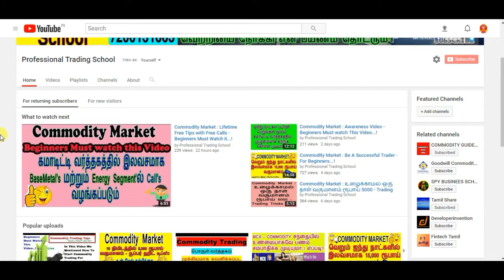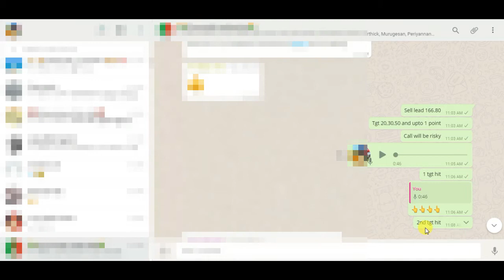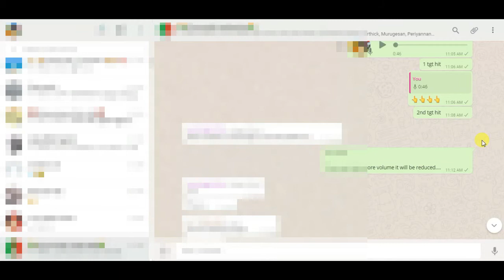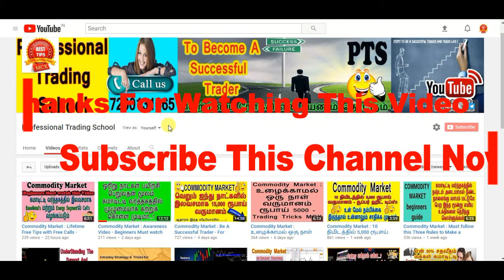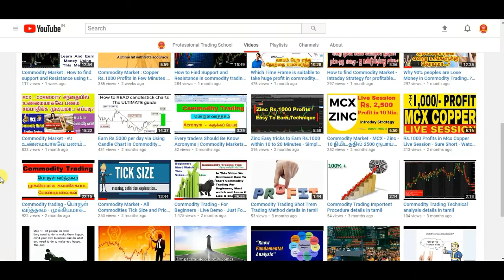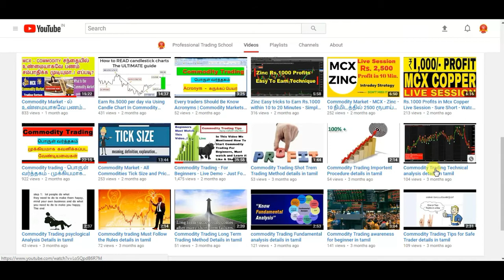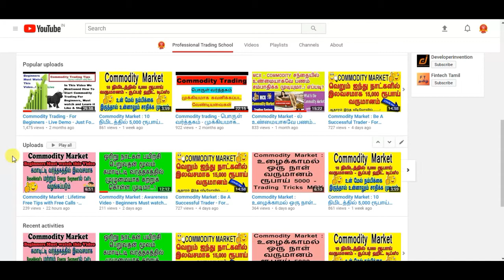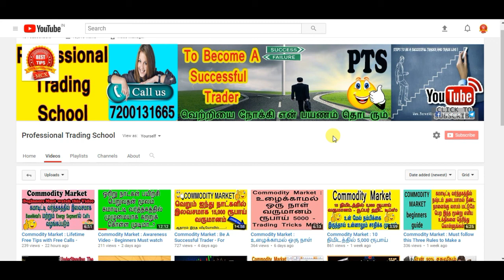Commodity Market Intraday Trading - Make Rs.5000 profits in Base metals...!